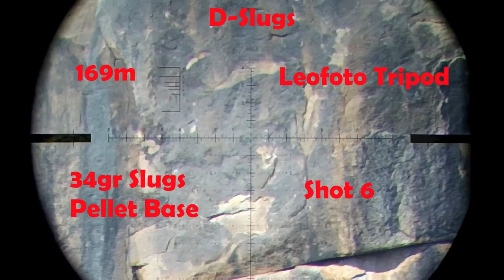D-Slugs Slug Test at 169m (Pellet Base)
FX Impact M3 with 800mm 1:18 Liner
Slugs: 34gr D-Slugs (Pellet Base)
Leofoto Tripod